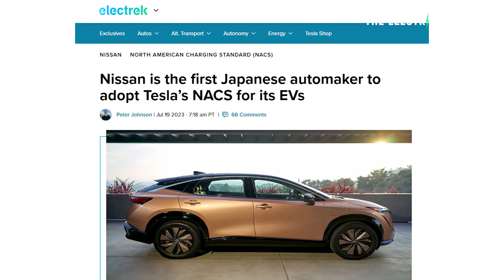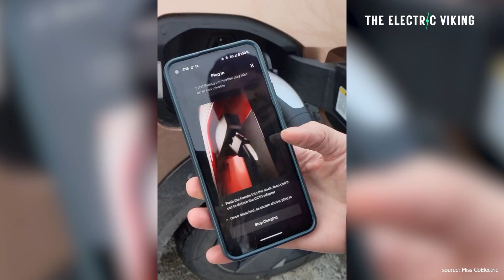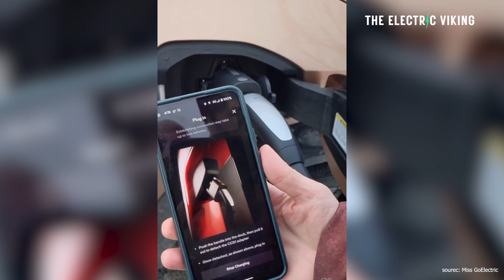Nissan Joins the Tesla NACS Revolution: Adopts Tesla Charging Tech